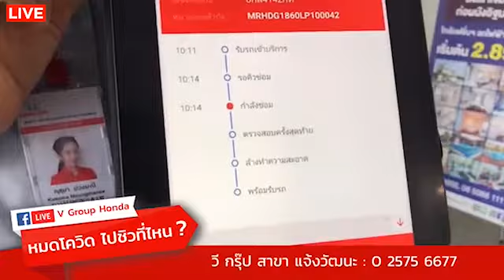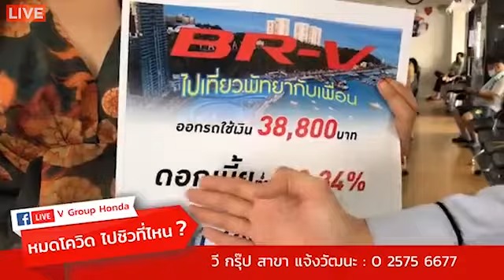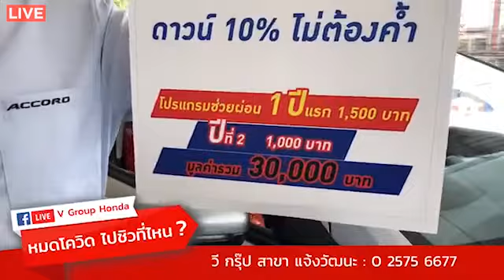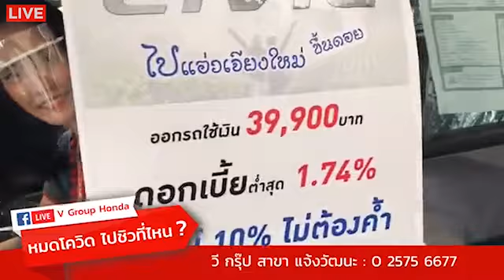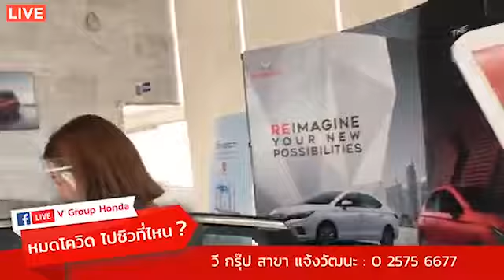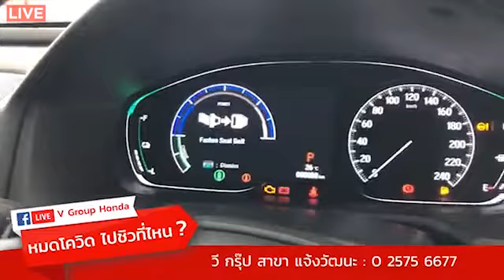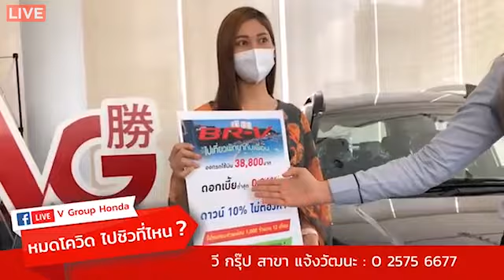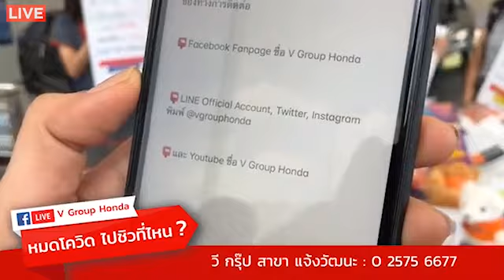หมด COVID-19 ไปชิวไหน | 16 พฤษภาคม 2563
📢📢 หมด COVID-19 ไปชิวไหน 🚗🚗🚗
ผู้จำหน่ายยอดเยี่ยม 5ปีซ้อน วี กรุ๊ป ฮอนด้า ศูนย์บริการฮอนด้าแบบครบวงจร มี 4 สาขา
สาขาแจ้งวัฒนะ ✆ 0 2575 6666 / 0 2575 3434
สาขาหนองแขม ✆ 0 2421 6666 / 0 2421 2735
สาขาบางกอกน้อย ✆ 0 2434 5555 / 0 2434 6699
สาขาปากเกร็ด-เมืองทอง ✆ 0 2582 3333 / 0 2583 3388